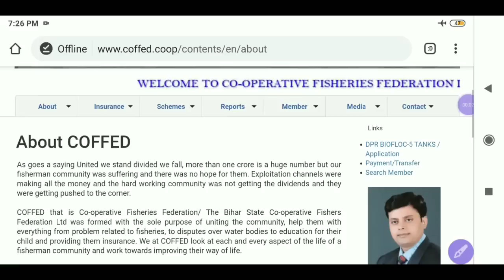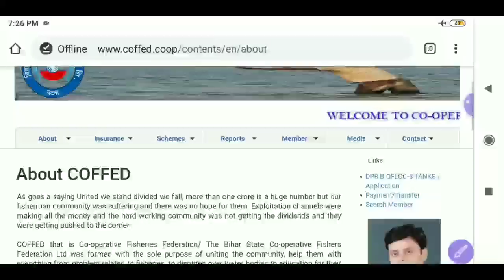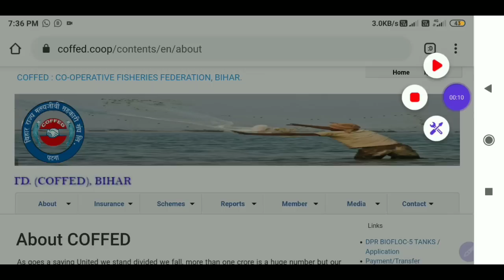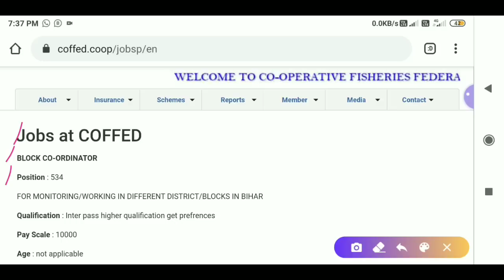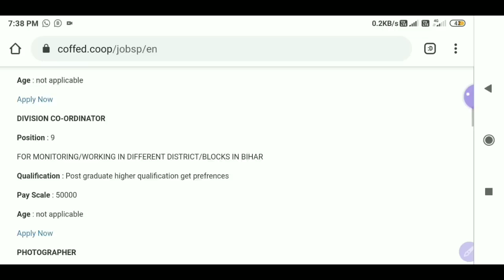Bihar State Fisheries Cooperative Association Lee|Post block level, bihar_jobबिहार मत्स्यजीवी सहकारी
●Hello
Dear Friends_Welcome To Our Youtube Channel-

●About This Video-Bihar State Fisheries Cooperative Association Lee| Post block level, bihar_jobबिहार मत्स्यजीवी सहकारी

● Official Website- C.coop official

➤ALL DEo Written Examination SYLLABUS
600+ MCQ Questions & Answer

My Gadget-
My Mic
My Mobile